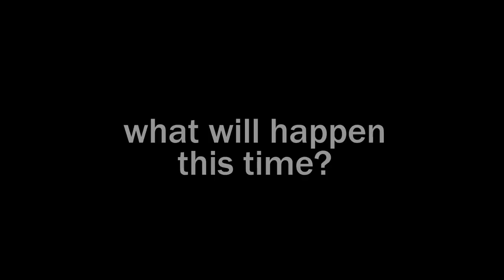Overwatch meets Apex Legends 2 (Animation)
Apexwatch has finally returned. In this episode we have... squishy dragons, monke, crazy scientists and two lovely healer ladies.
Sit back and relax while you watch the world of Overwatch and Apex Legends merge once again :D

I have decided on cutting a few parts and already have a complete script for part 3. It has been hard working on videos lately due to many reasons, but I hope the long wait still was worth it.
will definitely work on a behind the scenes video so you can see why making these videos so long lol... anyway

Animation: made by meeeee

OUTRO:
8-bit Adventure